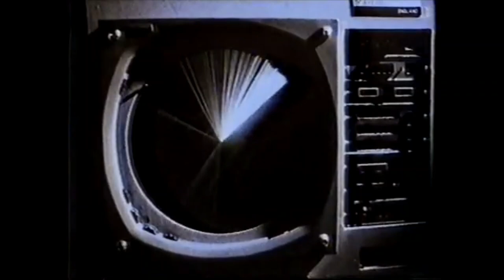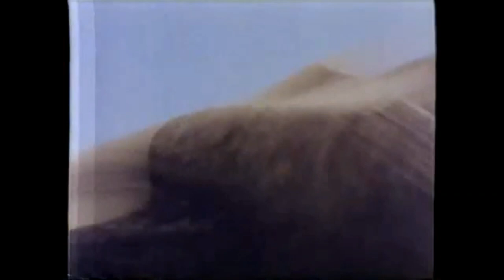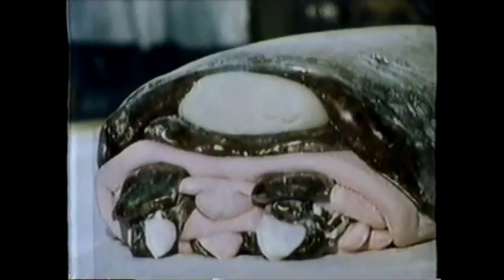Série Acredite Se Quiser | Ep. 010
Acredite Se Quiser (Ripley's Believe It or Not!, de Robert L. Ripley) 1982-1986
Apresentado por: Jack Palance (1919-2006), Catherine Shirriff, Holy Palance e Marie Osmond.
Origem: TV Manchete
Áudio: Dublado em português pela Herbert Richers

Episódio 010 - Conteúdo:
A evolução tecnológica dos armamentos e equipamentos militares
A vida nos desertos
As surpresas do deserto do Sinai
Ondas artificiais em piscina no deserto do Arizona
Casas e cidades abandonadas nos desertos dos EUA
Os animais selvagens e insetos que vivem em Nova Iorque
Arte alimentar no Japão
Como transformar um sushi num super-herói japonês
O maior sushi do mundo